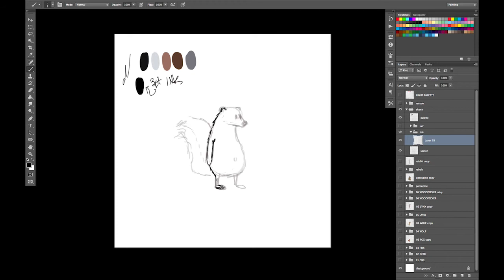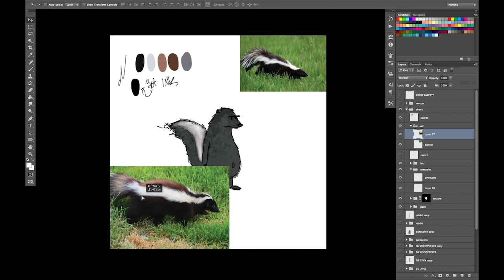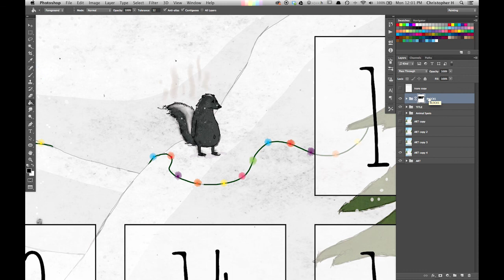"Waking up the Woodlands" - Skunk - Digital Drawing Time Lapse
Time lapsed screen capture of working through the digital process for the Skunk for the illustrated advent series "Waking up the Woodlands" which can be seen/followed